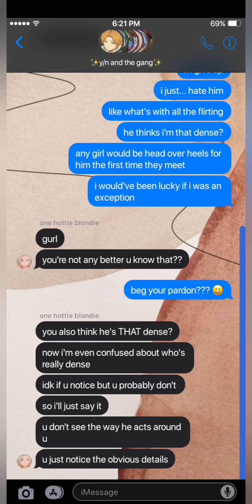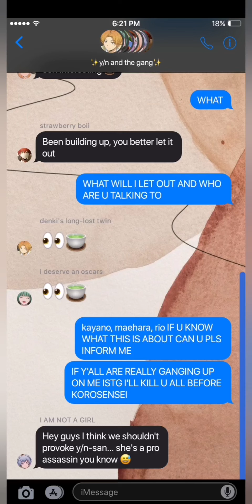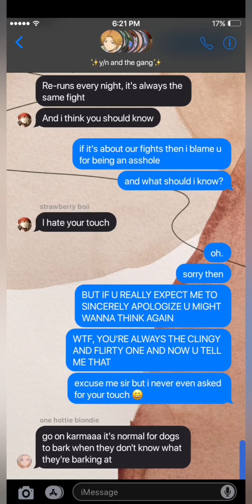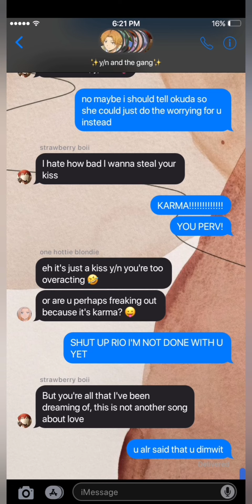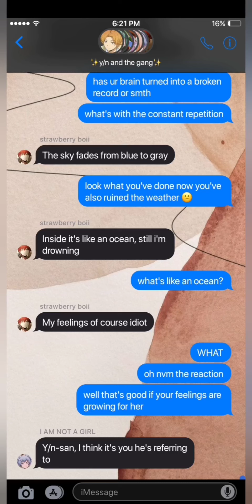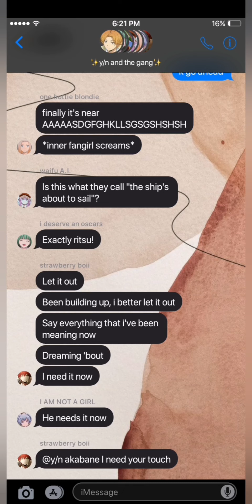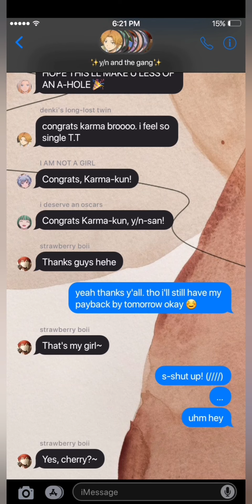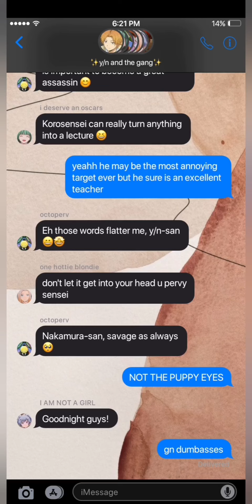Karma x Y/N [PART 2] | "Not Another Song About Love" Lyric Prank | Assassination Classroom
Hi! I apologize for some errors, specifically the audio delay halfway in the video. It wasn't like that when I was editing it. Could be a result of a malfunction or glitch, I'm not really certain. Anyways, I hope you still enjoyed! 😊

WARNING:
👉 Swearing

I own NONE of the photos and music used in this video. Credits to their respective creators. All Assassination Classroom characters belong to Yuusei Matsui. Only the story and video itself belong to me.

I am NOT accepting requests (for now).

Title: Still Into You by Paramore synthesia piano tutorial with free sheet music
From channel: Mel's Music Corner